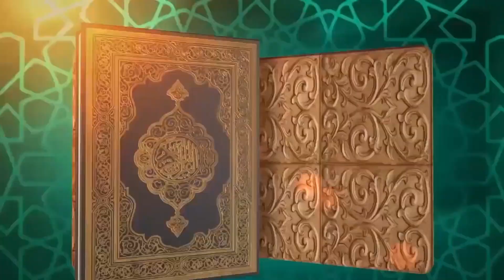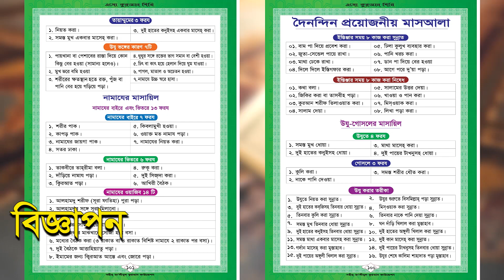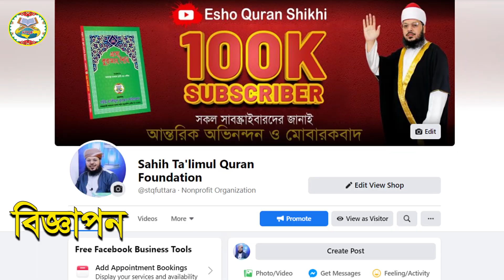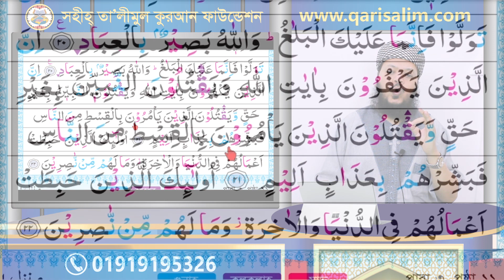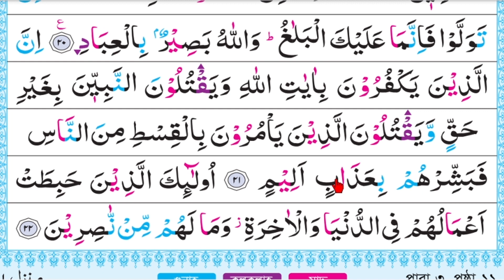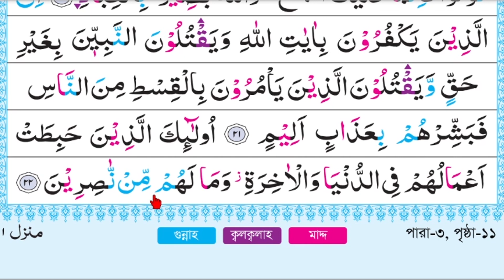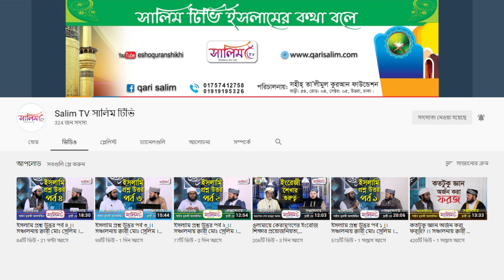বানান করে কুরআন শিক্ষা || সূরা: আল-ইমরান || আয়াত: ২১ || পারা: ৩ || পর্ব: ১৪০ || ক্বারী মোঃ সেলিম